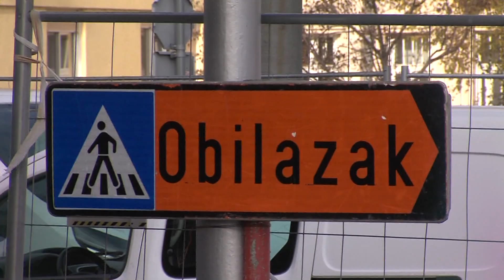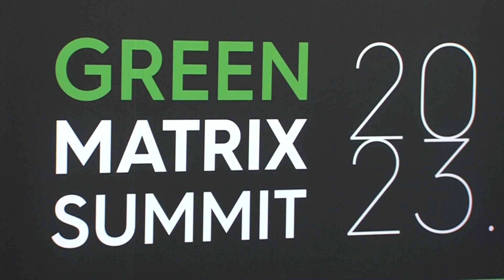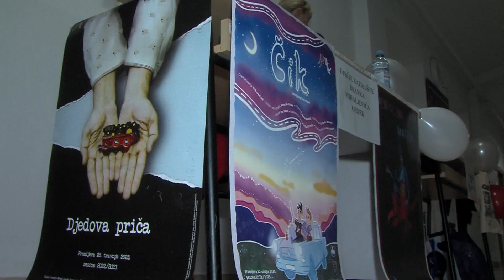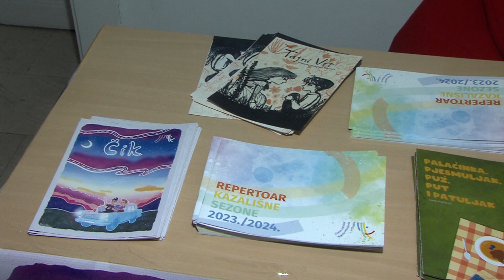27.11.2023. VIJESTI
U Vijestima donosimo:
- regulacija prometa u centru Osijeka
- Green Matrix Summit u Gospodarskom centru u Osijeku
- Tjedan karijera na FFOS-u
- Rukometaše Osijeka porazila ekipa Karlovca